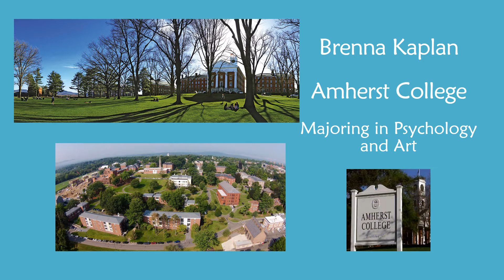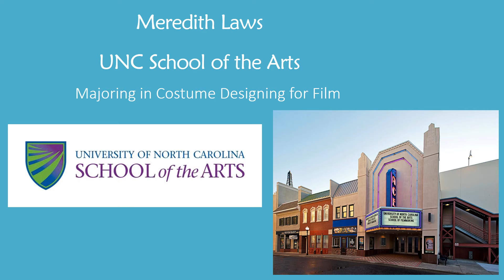Deep River Friends Meeting - Graduation Sunday 2018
Song: Wherever I go
Artist: Miley Cyrus
Length: 3:25